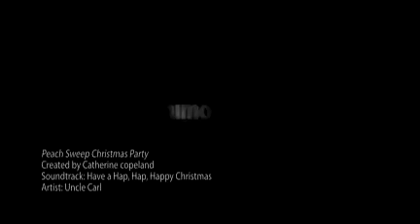Peach Sweep Christmas Party